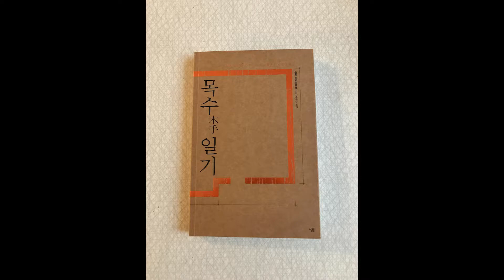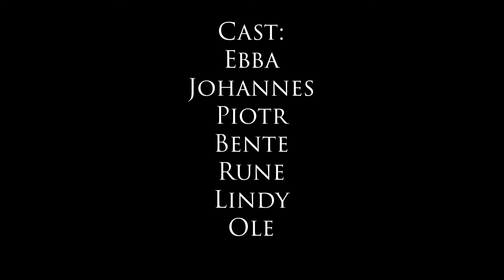Making Things Right: A Master Carpenter at Work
A celebration of good craftsmanship by a Norwegian master carpenter - the anatomy of a job well done.